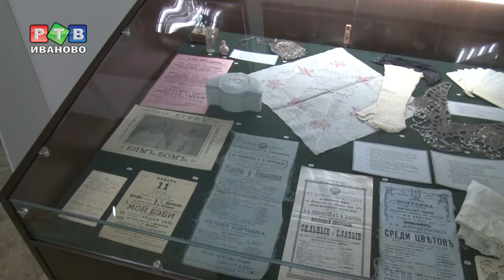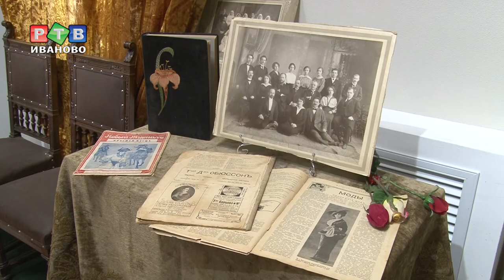Фото прабабушек и прадедушек